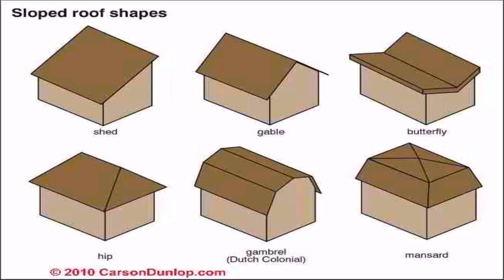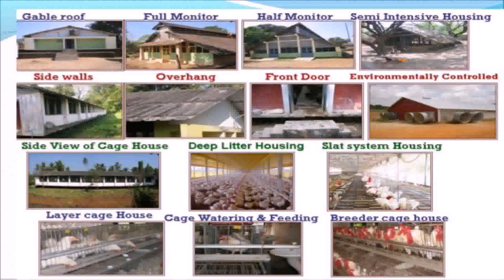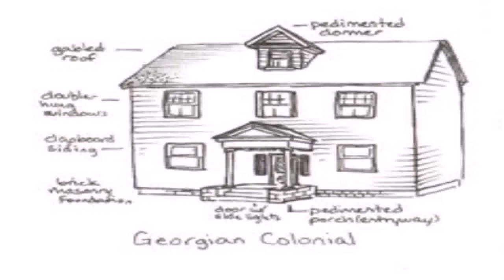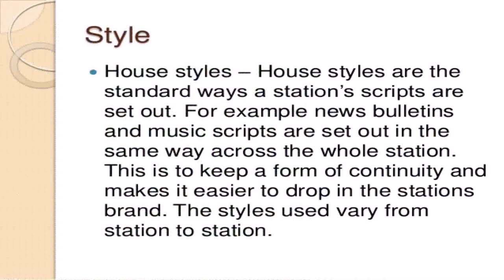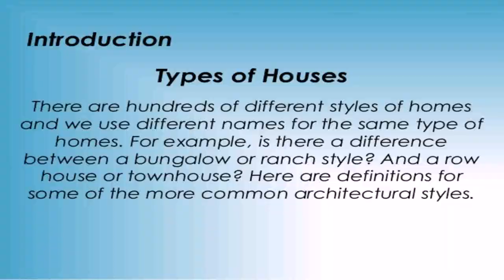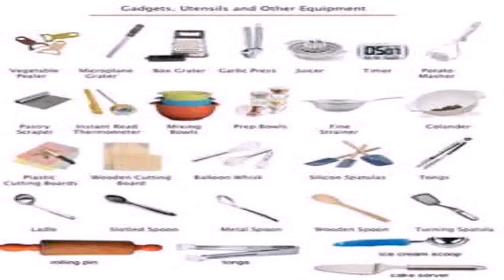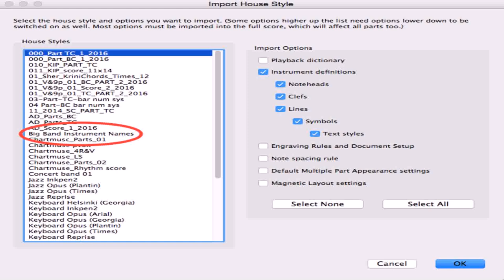Names Of House Styles (see description) (see description)